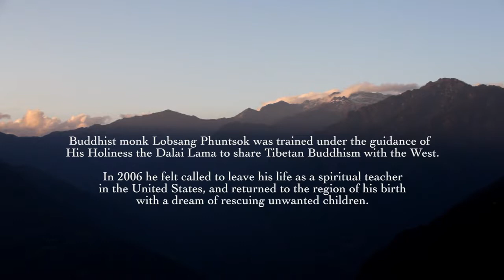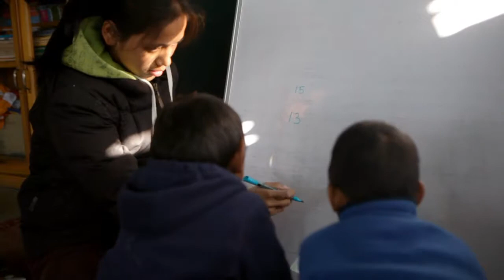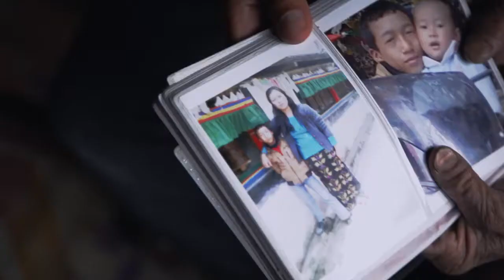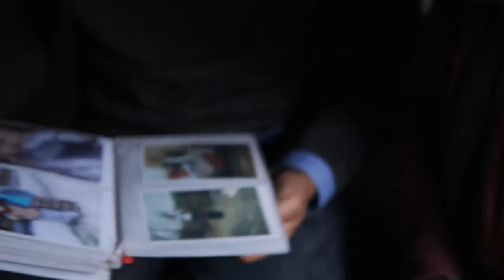Tashi and the Monk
The thoughts of monks